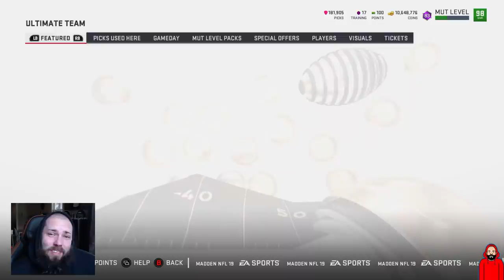LOLOLOLOLOL | DID WE WALK IT OFF AGAIN? | MADDEN 19 ULTIMATE TEAM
The nfl path to the draft promo starts continues in mut 19 with 99 overall limited edition chuck bednarik.